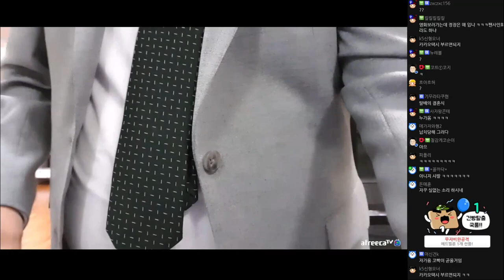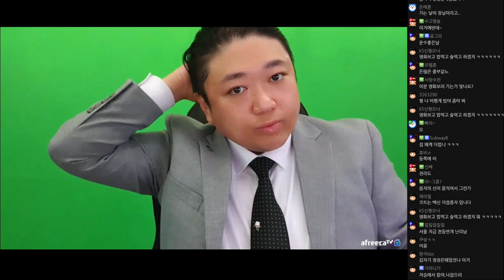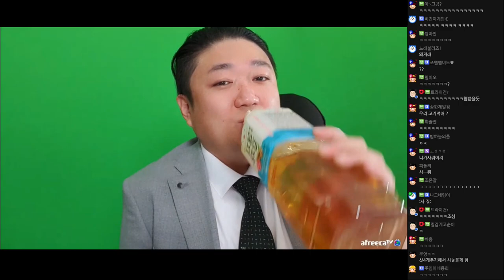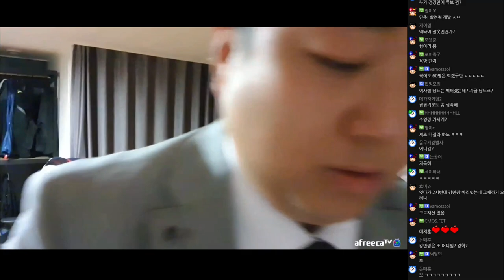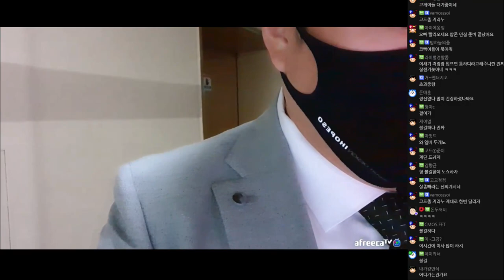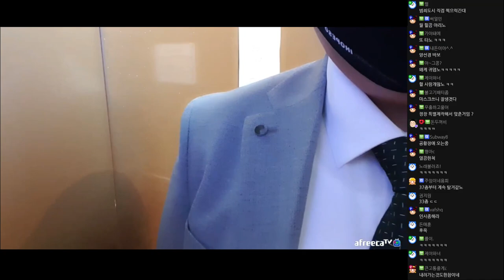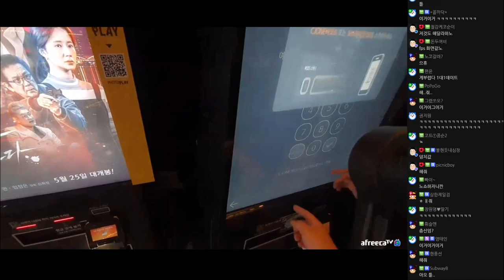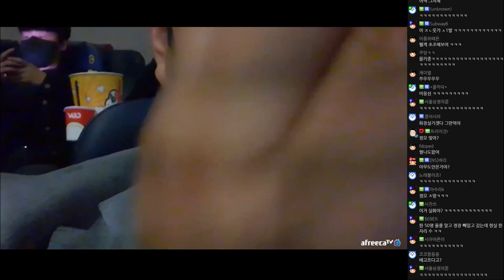코빡이정모 과연 몇명이나 왔을까!!? (22.05.18-2)